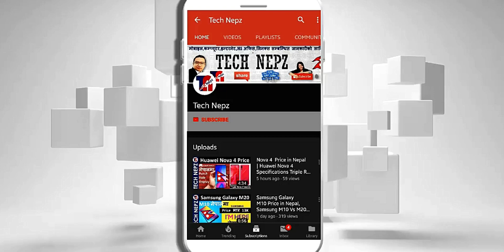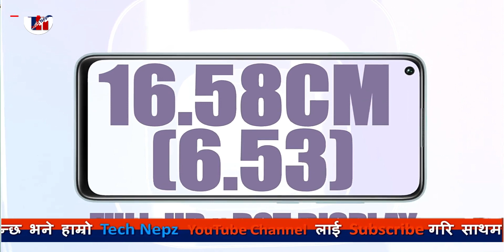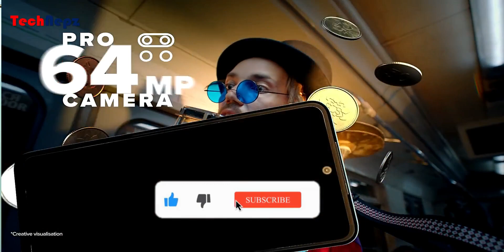Redmi Note 10 Pro Price in Nepal Specification & Availability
Redmi Note 10 Pro: Xiaomi's upcoming mid-range champ could feature the new Snapdragon 750G Or 765G | Xiaomi Redmi Note 10 price in India is expected to be Rs. 16,999. Xiaomi Redmi Note 10 Expected to be launched on Oct 26, 2020, redminote10pro redminote technepz सथिहरु यो भिडियोको बारेमा कुनैपनि सल्लाह / सुझाव अथवा कुनै प्रश्न छन् भने कमेन्ट गर्नुहोला, यदि तपाईंलाई भिडियो मन परेमा like, Share or Comment गर्नु होला अनि एस्तै जानकारी मुलक भिडियो लागि यो च्यानललाई Subscribe गर्नु होला, धन्यवाद